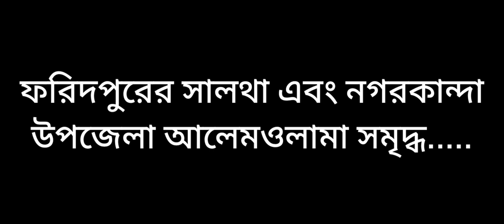ফরিদপুরের নগরকান্দার বিখ্যাত ব্যক্তি কে কে? Nagarkanda Upazila | Faridpur News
Alhamdulillah
This time our channel subscribers was 13 thousands+ So thanks everyone.

in this video I talk about Bangladesh famous division Faridpur.

we wanted to know this division of Faridpur was born many kinds of famous people.

there are mainly our country political and Islamic person.

Video Title: ফরিদপুরের নগরকান্দার বিখ্যাত ব্যক্তি কে কে? Nogorkanda Upazila | Faridpur News | Nahid Media 2023